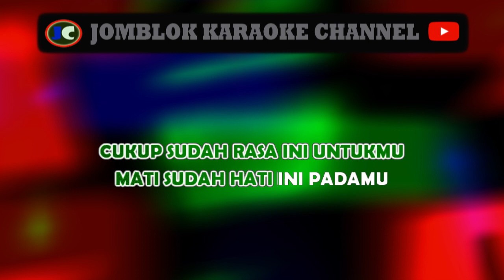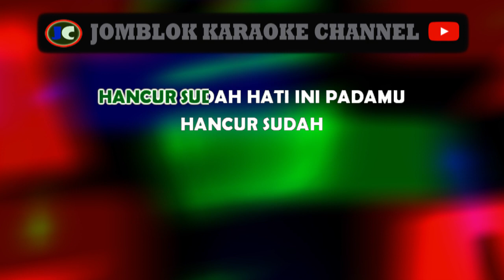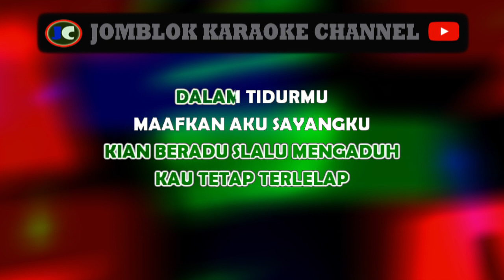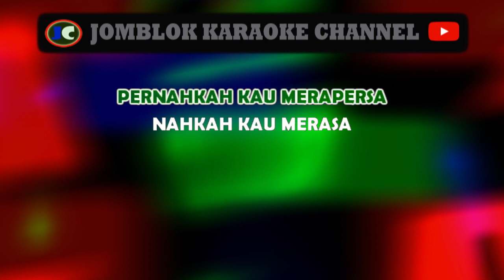Ungu Hampa Hatiku Karaoke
Artis: Ungu
Genre: Pop

Deskripsi:
"Hampa Hatiku" adalah lagu yang dipopulerkan oleh grup musik Ungu. Lagu ini menghadirkan melodi yang menyentuh hati dengan lirik yang menggambarkan perasaan kesepian dan kehampaan dalam hati seseorang. Ungu dengan penuh emosi menyampaikan kesedihan dan kekosongan yang dirasakan di dalam hati. Lagu ini mengajak pendengar untuk merenungkan dan menghayati perasaan tersebut. "Hampa Hatiku" adalah lagu yang menggambarkan perjalanan emosional seseorang dalam menghadapi kehampaan dalam hati dan berusaha untuk menemukan arti yang sebenarnya.

Tag (Model 2)